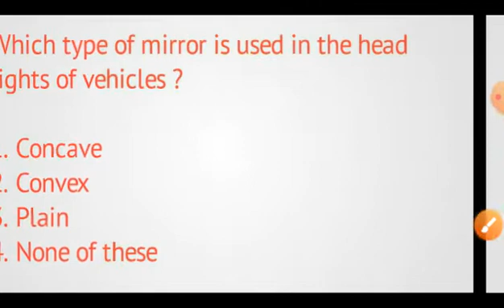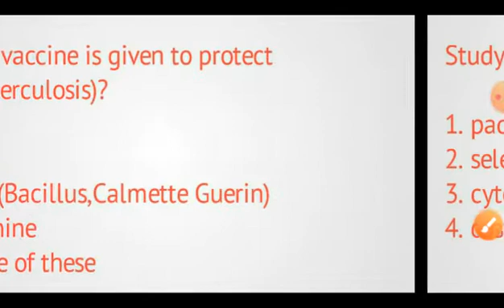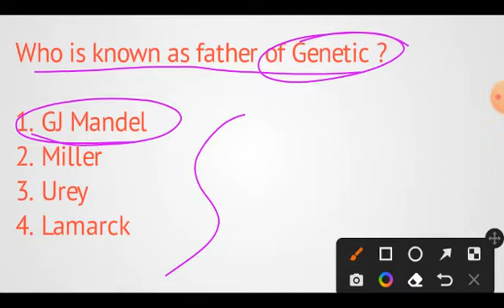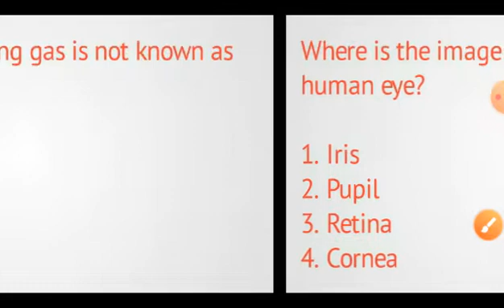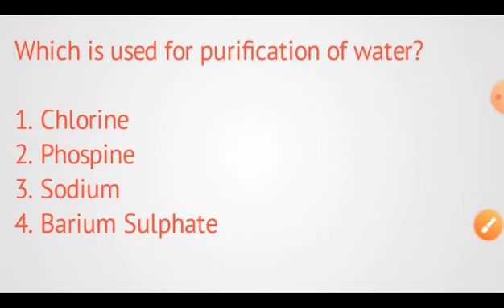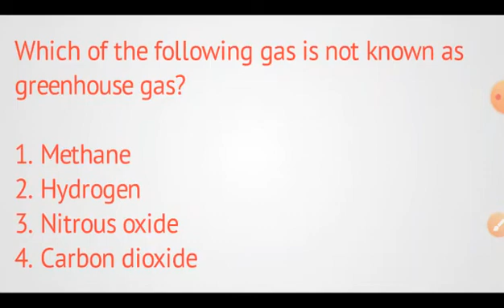Science Mcqs Assam direct recruitment